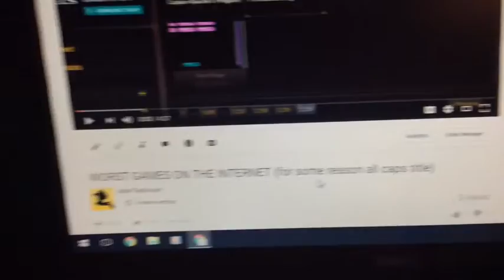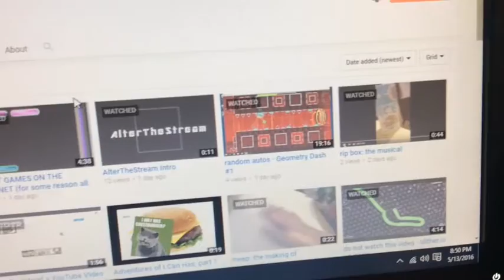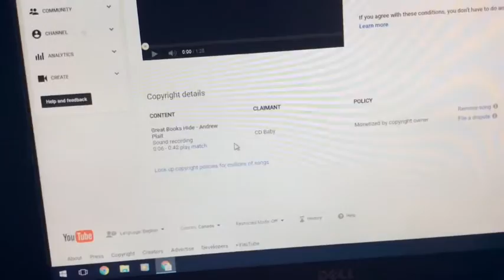vlog thing 123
boring copyright stuff